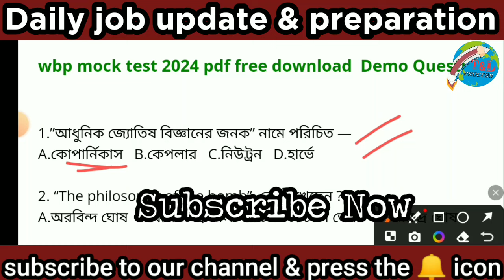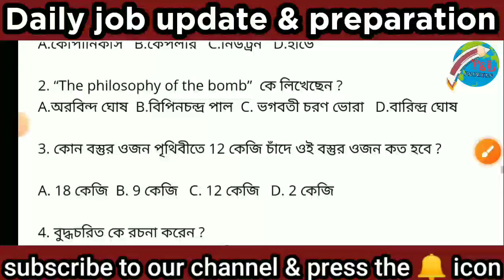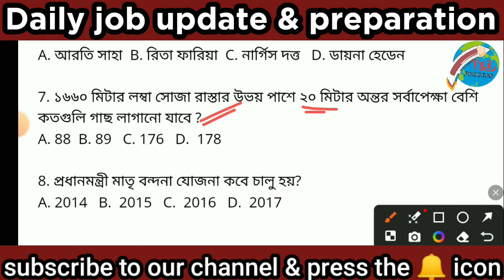WBP Mock Test 2024 pdf Download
Wbp gk class 2024 | wbp gk 2024 | kp gk class 2024 | Gram panchayat gk questions | wbp gk | wbp

WBP main exam cut-off marks 20224

WBP Mock test pdf 2024  download link...